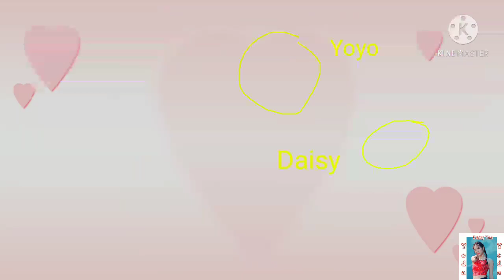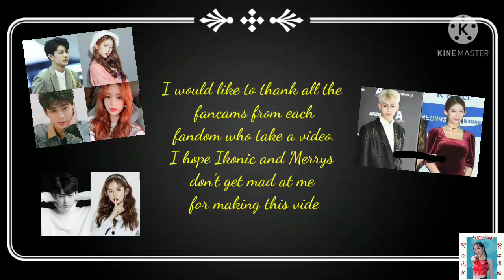Momoland Daisy and Ikon Yunhyeong fancams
You can watch some of the fancams together they momoland Daisy and Ikon Yunhyeong